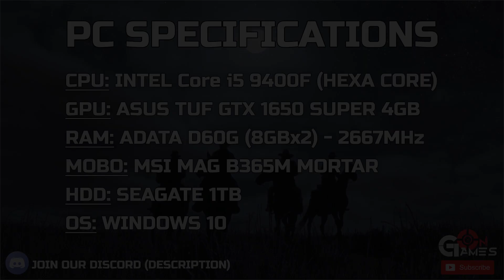Cyberpunk 2077 | GTX 1650 SUPER - i5 9400F | 1080p Benchmark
Cyberpunk PC Gameplay Benchmark GTX 1650 SUPER i5 9400F 16GB RAM All Graphics Settings Tested (Presets) 1080p

PLAYLIST FOR ALL MY BENCHMARKS OF CYBERPUNK (Includes Ryzen 5 2600, i3 8100, and i5 9400F videos)

00:00 - Intro & PC Specs
00:15 - Low Settings Gameplay
02:16 - Medium Settings Gameplay
04:38 - High Settings Gameplay
09:23 - Outro + MORE VIDEOS

Specifications:
GeForce Asus TUF GTX 1650 SUPER 4GB
MSI MAG Mortar B365M
Intel Core i5 9400F
Adata XPG D60G 16GB (8GBx2)
Seagate 1TB
Transcend 120GB SSD 230S
Corsair 100R
Corsair CSM 650W
Thermaltake UX100 ARGB Cooler
Recorded using GeForce Experience

The purpose of this video is to educate viewers about the performance of certain hardware in the game. I have selected various in-game situations unlike simple/straightforward gameplay to show you how game/hardware performs. Unimportant parts of the videos are always trimmed out/skipped.